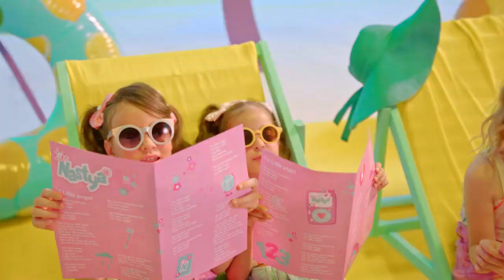like nastya Fanclub |Kids Club |Fun Club |(5)